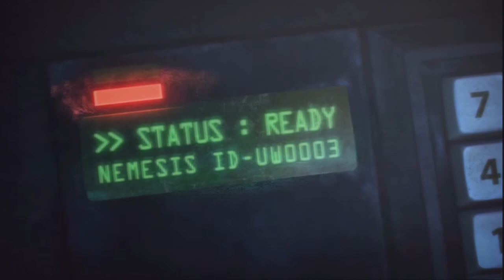Let´s Play Resident Evil : Operation Raccoon City # 05 Abtrünnig 2/2 | German/Deutsch | Blind | HD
So hier treffen wir unseren alt bekannten Freund Nicolai. Aber wie immer hat er nichts gutes im Sinn.

Kommentieren und Bewerten is immer gern gesehen. Also lasst eurer Meinung freien Lauf :D.

Und besucht mich doch auch mal auf Twitter : 19TK89